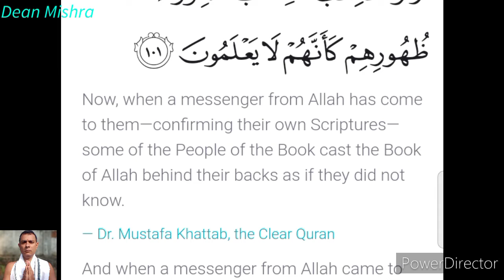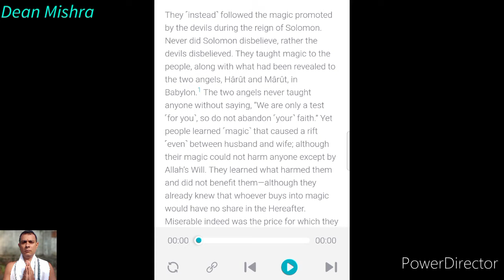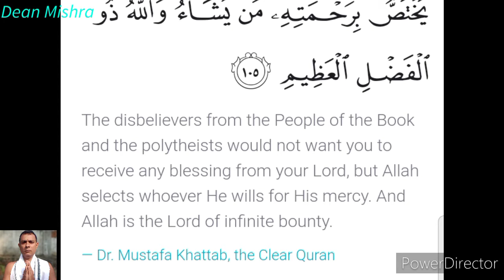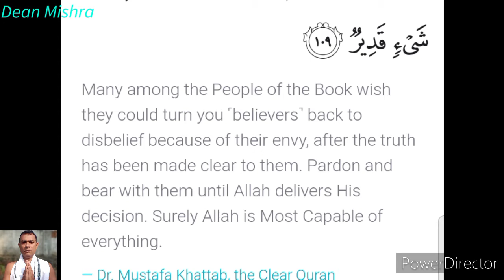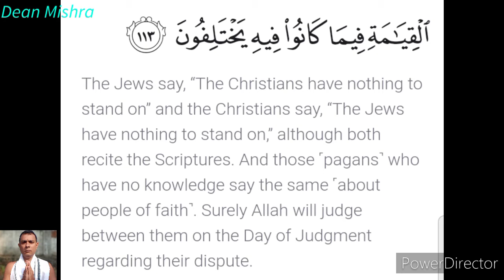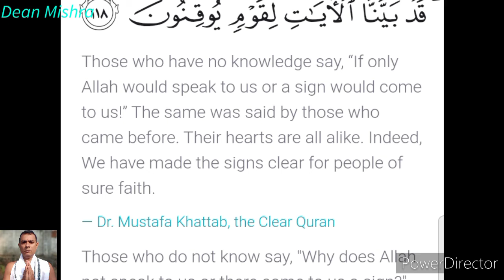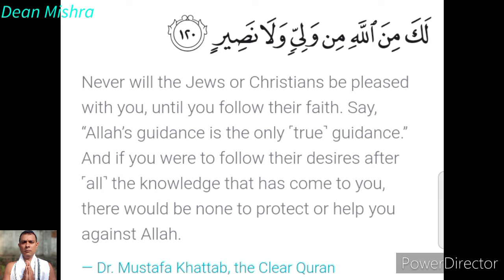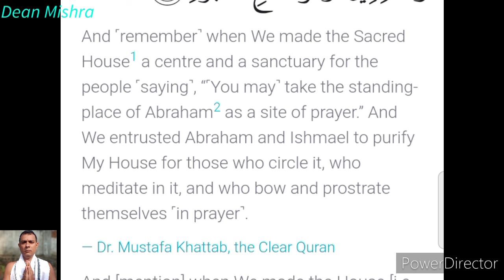2 al baqarah , aayat 101-125 Qur'an.com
Qur'an chapter 2 al fatihah# verse 101-125: Qur'an.com.